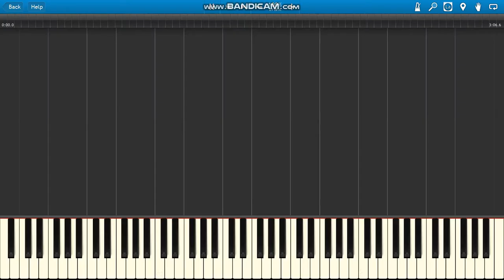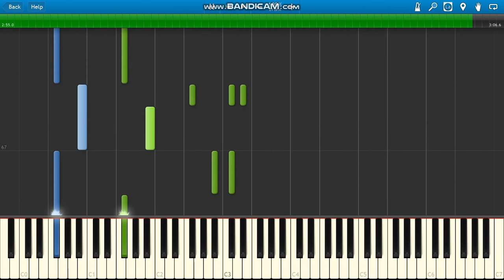Maroon 5 Memories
Maroon 5 Memories GUITAR & BASS PARTS ONLY.